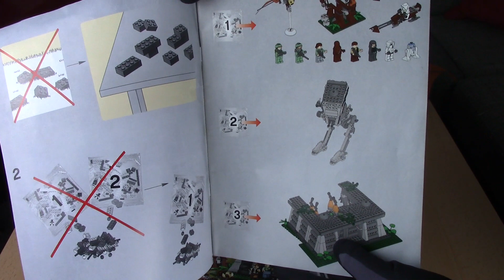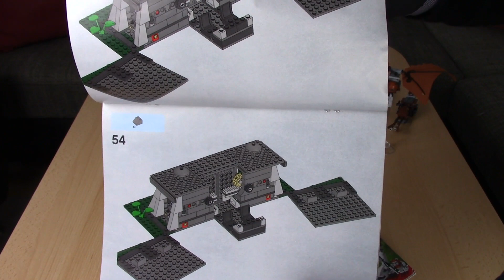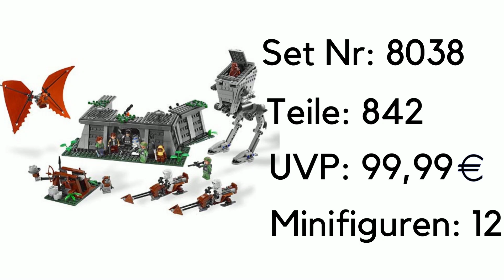Der Lego Star Wars 8038 Endor Bunker ergänzt perfekt das 10236 Ewok Village - REVIEW 2009 - Deutsch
Ja Mahlzeit oder einen schönen Guten Tag. In diesem Video zeige ich dir das Lego Star Wars Set 8038 Endor Bunker.
Das Set ist im Jahr 2009 erschienen, hatte eine UVP von 99,99 Euro und umfasst 842 Teile.
Ich gehe auf die Minifiguren, das Modell sowie auf die Aufkleber und Funktionen ein. Außerdem spreche ich über finanzielle Aspekte.

Viel Spaß!

Timestamps:
00:00 Ja Mahlzeit
00:20 Anleitung
01:27 Minifiguren
04:21 Bauzeit + Bauspaß
05:08 Modell mit Maßen und Funktionen
09:20 Fazit + Finanzielle Aspekte
12:06 Brauchen wir mal wieder einen Endor Bunker?